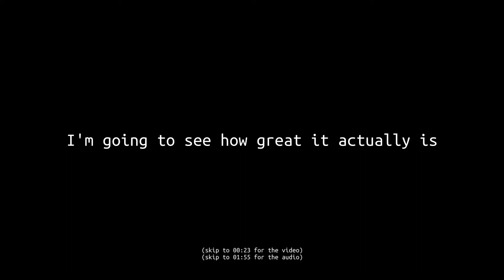Micro Center's $3 Webcam: How does Vivitar Perform? (Video & Mic Test)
I haven't felt this good spending $3 since earlier today when I got a $3 bundle from McDonald's. Actually I got two. And a large coke.

Thanks John :*

Should you use this for streaming? Probably not. But I'm going to because it's sick.